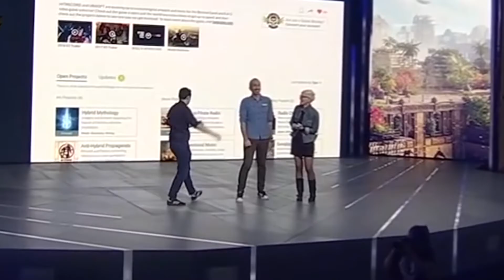E3 Top Cringe Moments 2018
Here i made a collection with some added sounds and voices to make it all seem more reasonable